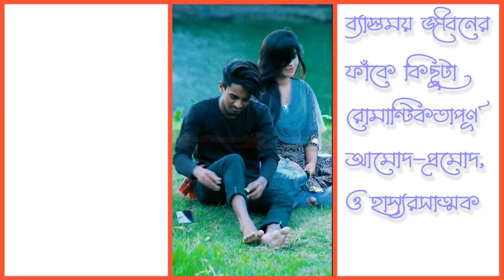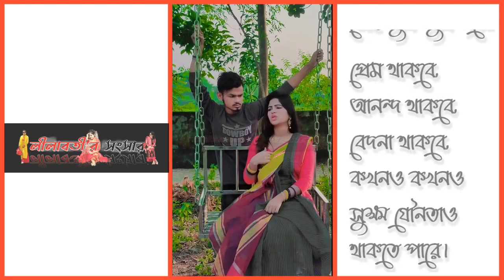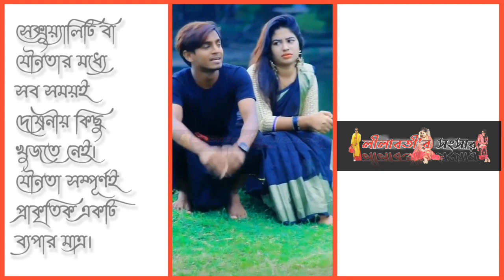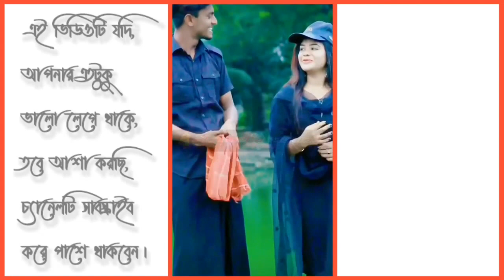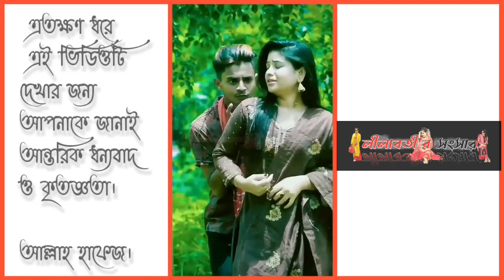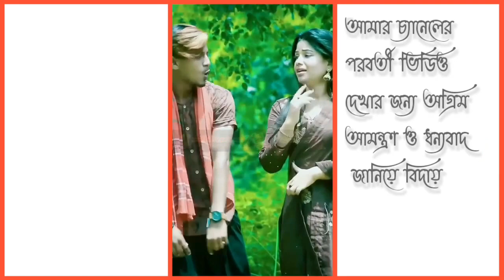💖প্রেম-ভালোবাসা-আনন্দ😁নিয়ে মজার ঝিলিক💖 @বালের প্রেম